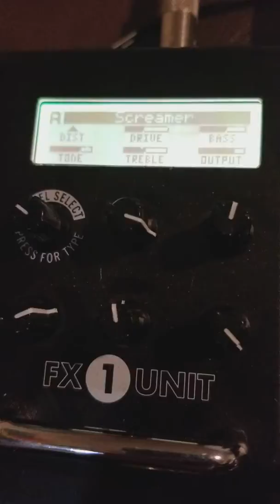Line 6 M13 screamer Mesa Boogie Single Recto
Quick riff using the M13 screamer to boost a m/b single rec